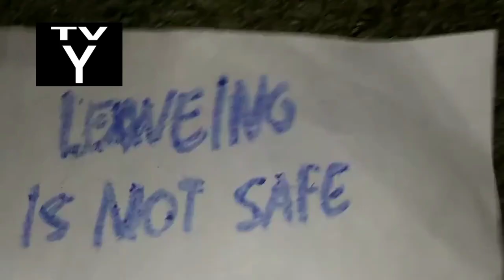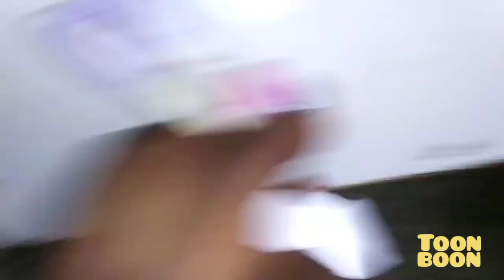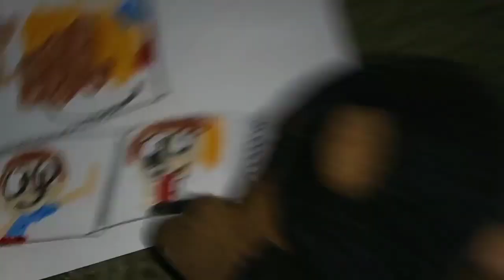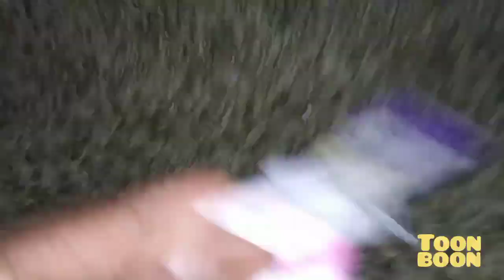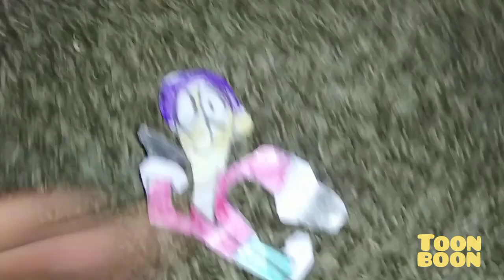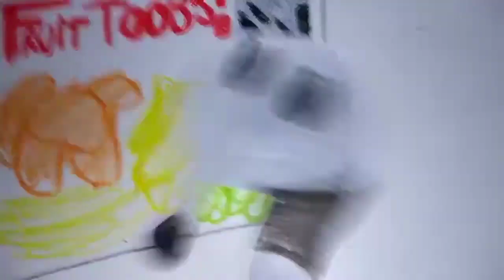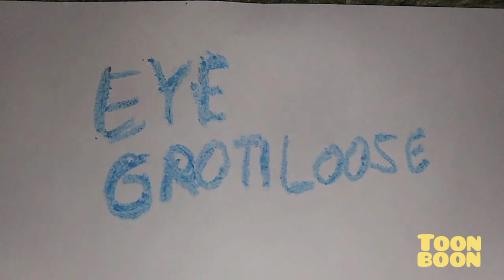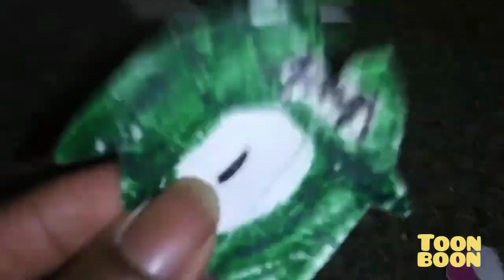August 29, 2022